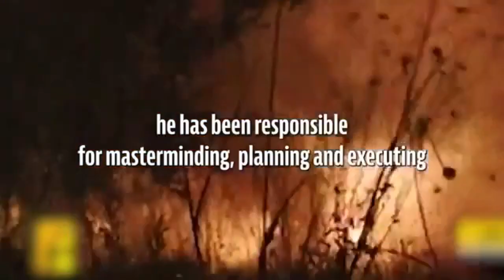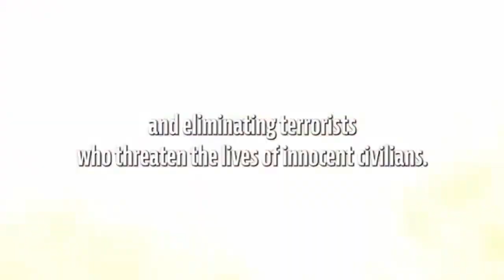Faces of Global Terror Hamas Chief Ismail Haniyeh Hizbullah Commander Fuad Shukr Eliminated